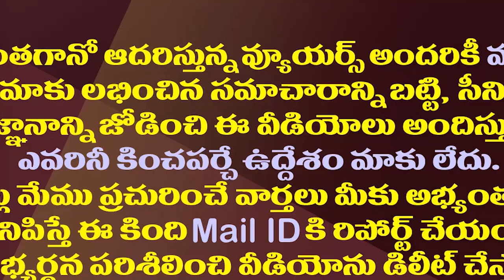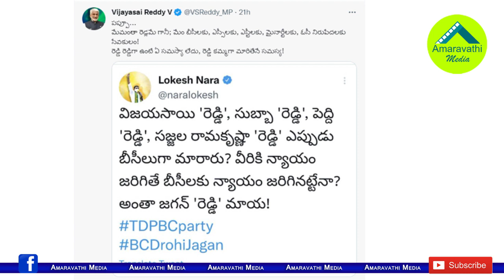రెడ్డి కమ్మగా మారితేనే సమస్య..లోకేష్ కు సాయిరెడ్డి ఆ రిప్లై వెనుక| VijayaSai Reddy Satires On Lokesh